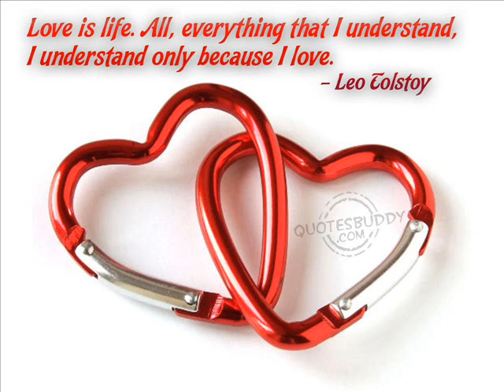Wind Beneath My Wings by Simon Clark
This my cover version of Wind Beneath My Wings.  Originally sung by Bette Midler.  Written by Larry Henley & Jeff Silbar